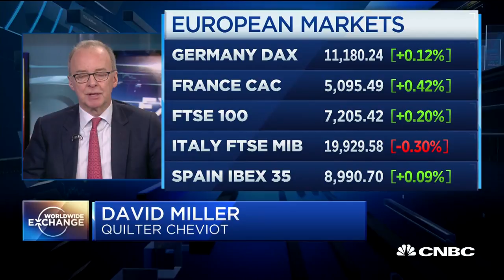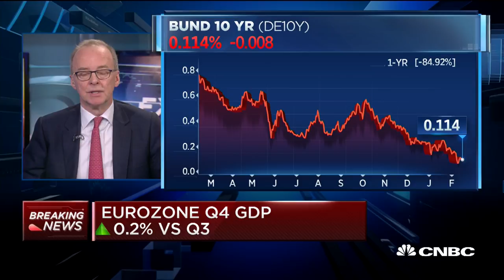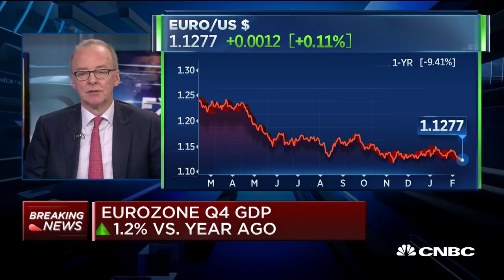David Miller talks global economic trends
David Miller, Quilter Cheviot Executive Director, discuses the economic slowdown, the state of European markets, and more